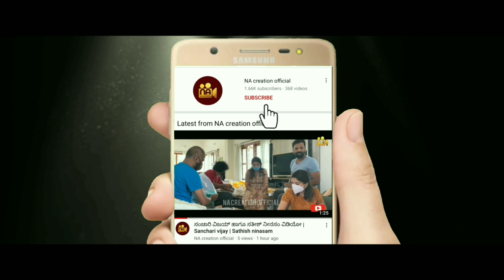RANA Movie In A Five Languages First Look Poster Release | ರಣ ಚಲನಚಿತ್ರ ಫಸ್ಟ್ ಲುಕ್ ಪೋಸ್ಟರ್ ಬಿಡುಗಡೆ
Voice over :-Anushree samethadka
Special Thanks:-Prathap savnoor

Rana, which is being produced in collaboration with Durga Creations Vitla, Maira Kepu and Maitri Studio Adyanadka, will be released in 5 languages ​​including Tulu, Kannada, Malayalam, Tamil and Hindi.
  Nithin Hosangadi as the film's story-writer, lyricist and lead actor,

music
 guru bayar,

singers
Nakul Abhayankar,
Shamir Mudipu
Chaitra Kalladka and Idu Kadambu,

 scripting and directing
Praveen Raj,

cinematography
Sajith Kasaragodu,

Maithri studio adyanadka

Makeup
Ravi Singheri.

Sound Lighting
Siddique C ym Sounds Adyanadka.

Artists
Nitin Hosangadi,
Shreyas Patali Kapu,
Shamita,
Sachin Manish,
Damu Amai,
Nishmita,
Vinod Kepu,
Dixit,
Harshita,
Chaitanya,
Praveen Amai,
Padmanabha Kallangala,
Prajwal Ukkuda,
Harshita Yan Hosangadi,
Rajashekarnai,
Goswami  Raj,
Akshatha BC Road,
Santhosh Karveera,
Rajesh Karveera,
Rajesh Pucheguttu,
Kiran Raj,
Manoj, Mithun,
Umesh,
Jayant Kepu,
Girish,
Chandappa Kepu.

Fully Cooperative Trishul Friends kepu.

I’m inviting you to use Google Pay, a simple and secure payments app by Google. Here’s my code (o8d289)- just enter it before your first transaction. If you send your first payment, you will earn a reward!